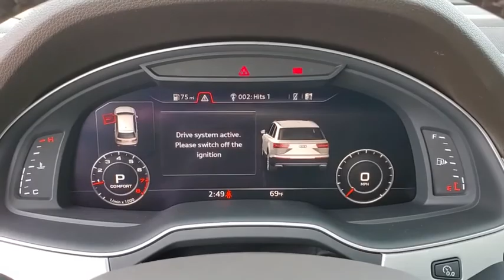2019 Audi Q7 Clearwater, Tampa, St. Petersburg, Palm Harbor, Largo, FL KD027092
2019 Audi Q7 Premium Plus - Stock#: KD027092 - VIN#: WA1LHAF72KD027092

Audi Clearwater
18940 US Hwy 19

2019 Audi Q7 45 Premium PlusAwards:* 2019 KBB.com Best Buy AwardsBACK-UP CAMERA ALL WHEEL DRIVE LEATHER HEATED REAR SEATS HEATED FRONT SEATS NAVIGATION BLUETOOTH MOONROOF REAR PARKING AID MP3 Player CHILD LOCKS 3RD ROW SEAT KEYLESS ENTRY 25 MPG Highway SAT RADIO WIRELESS CHARGING LED HEADLIGHTS COLD WEATHER PACKAGE TURBOCHARGED POWER LIFTGATE ALLOY WHEELS. The 2019 Audi Q7 is wide-ranging beauty. Progressive design and timeless beauty are the hallmarks of the Q7 creating a striking presence on both city streets and dusty back roads. Details such as the powerful wheel arches emphasize the vehicles standard quattro all-wheel drive system creating a look and feel that can take you to places far and wide. The standard power tailgate with programmable opening-height adjustment can feature an available hands-free opening function. Versatile cargo space with a generous 71.6 cu. ft. capacity with the 35/30/35 and 50/50 rear seatbacks folded down  or space for up to seven passengers when seatbacks are upright. The Q7 is driven by your choice of a 2.0-liter turbocharged or 3.0-liter supercharged TFSI engine offering 252hp and 333hp respectively  linked to an eight-speed Tiptronic transmission. Legendary quattro all-wheel drive enables high- precision dynamic handling through active torque distribution to the rear axle while providing enhanced directional stability when cornering while Audi drive select makes it possible to pre-select up to seven driver selectable modes  Comfort Auto Dynamic Individual Offroad/Lift and Allroad. This SUV can really haul with an incredible 7700 lb max tow rating. The Q7 offers a range of convenient features including a fully digital 12.3in instrument display MMI all-in-touch with handwriting-recognition technology smartphone interface Audi connect built-in Wi-Fi head-up display and premium audio system. Youll also find a comprehensive suite of safety features such as pre-sense technology active lane assist collision avoidance assist rear cross traffic assist turn assist adaptive cruise control with stop and go and traffic jam assist and night vision assistance.